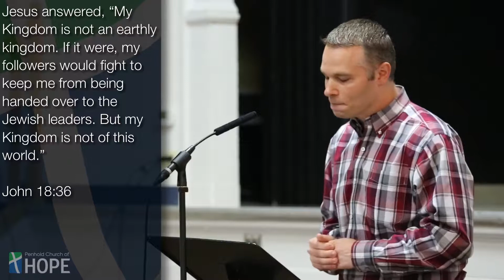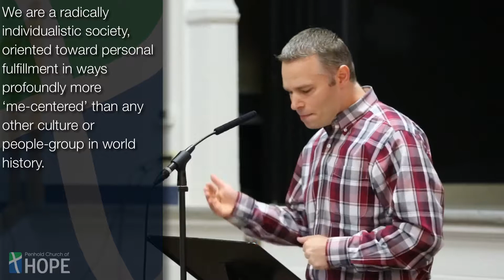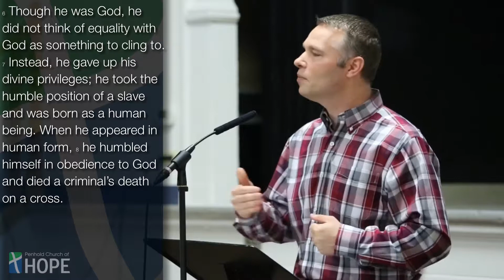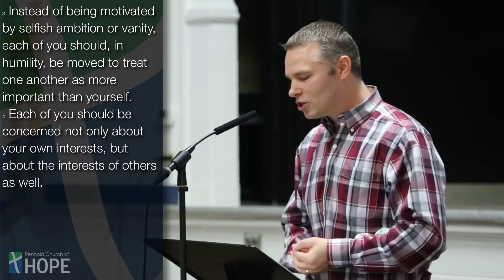Contrasting a "Me-Centered" Society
Moms are a perfect example of self-sacrificing love. But God calls us all to live that way - living for the good of others rather than just for ourselves.